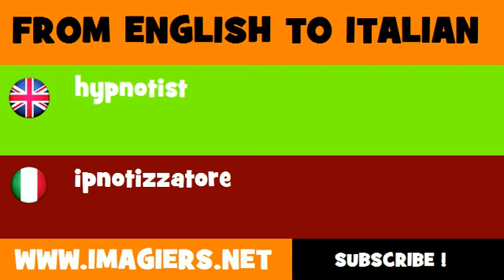How to say hypnotist in Italian